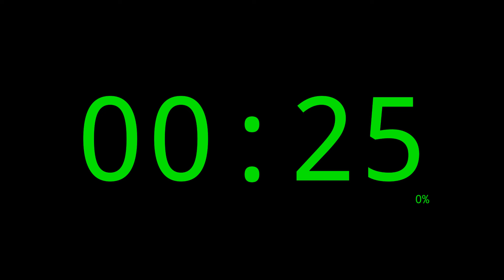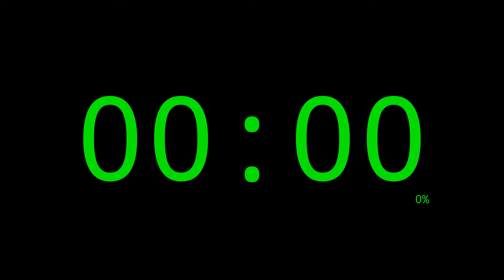126 Minutes Timer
126 Minutes Timer.

00:00 Intro
00:05 Minute 00 / 126 Minutes to go
01:05 Minute 01 / 125 Minutes to go
02:05 Minute 02 / 124 Minutes to go
03:05 Minute 03 / 123 Minutes to go
04:05 Minute 04 / 122 Minutes to go
05:05 Minute 05 / 121 Minutes to go
06:05 Minute 06 / 120 Minutes to go
07:05 Minute 07 / 119 Minutes to go
08:05 Minute 08 / 118 Minutes to go
09:05 Minute 09 / 117 Minutes to go
10:05 Minute 10 / 116 Minutes to go
11:05 Minute 11 / 115 Minutes to go
12:05 Minute 12 / 114 Minutes to go
13:05 Minute 13 / 113 Minutes to go
14:05 Minute 14 / 112 Minutes to go
15:05 Minute 15 / 111 Minutes to go
16:05 Minute 16 / 110 Minutes to go
17:05 Minute 17 / 109 Minutes to go
18:05 Minute 18 / 108 Minutes to go
19:05 Minute 19 / 107 Minutes to go
20:05 Minute 20 / 106 Minutes to go
21:05 Minute 21 / 105 Minutes to go
22:05 Minute 22 / 104 Minutes to go
23:05 Minute 23 / 103 Minutes to go
24:05 Minute 24 / 102 Minutes to go
25:05 Minute 25 / 101 Minutes to go
26:05 Minute 26 / 100 Minutes to go
27:05 Minute 27 / 99 Minutes to go
28:05 Minute 28 / 98 Minutes to go
29:05 Minute 29 / 97 Minutes to go
30:05 Minute 30 / 96 Minutes to go
31:05 Minute 31 / 95 Minutes to go
32:05 Minute 32 / 94 Minutes to go
33:05 Minute 33 / 93 Minutes to go
34:05 Minute 34 / 92 Minutes to go
35:05 Minute 35 / 91 Minutes to go
36:05 Minute 36 / 90 Minutes to go
37:05 Minute 37 / 89 Minutes to go
38:05 Minute 38 / 88 Minutes to go
39:05 Minute 39 / 87 Minutes to go
40:05 Minute 40 / 86 Minutes to go
41:05 Minute 41 / 85 Minutes to go
42:05 Minute 42 / 84 Minutes to go
43:05 Minute 43 / 83 Minutes to go
44:05 Minute 44 / 82 Minutes to go
45:05 Minute 45 / 81 Minutes to go
46:05 Minute 46 / 80 Minutes to go
47:05 Minute 47 / 79 Minutes to go
48:05 Minute 48 / 78 Minutes to go
49:05 Minute 49 / 77 Minutes to go
50:05 Minute 50 / 76 Minutes to go
51:05 Minute 51 / 75 Minutes to go
52:05 Minute 52 / 74 Minutes to go
53:05 Minute 53 / 73 Minutes to go
54:05 Minute 54 / 72 Minutes to go
55:05 Minute 55 / 71 Minutes to go
56:05 Minute 56 / 70 Minutes to go
57:05 Minute 57 / 69 Minutes to go
58:05 Minute 58 / 68 Minutes to go
59:05 Minute 59 / 67 Minutes to go
60:05 Minute 60 / 66 Minutes to go
61:05 Minute 61 / 65 Minutes to go
62:05 Minute 62 / 64 Minutes to go
63:05 Minute 63 / 63 Minutes to go
64:05 Minute 64 / 62 Minutes to go
65:05 Minute 65 / 61 Minutes to go
66:05 Minute 66 / 60 Minutes to go
67:05 Minute 67 / 59 Minutes to go
68:05 Minute 68 / 58 Minutes to go
69:05 Minute 69 / 57 Minutes to go
70:05 Minute 70 / 56 Minutes to go
71:05 Minute 71 / 55 Minutes to go
72:05 Minute 72 / 54 Minutes to go
73:05 Minute 73 / 53 Minutes to go
74:05 Minute 74 / 52 Minutes to go
75:05 Minute 75 / 51 Minutes to go
76:05 Minute 76 / 50 Minutes to go
77:05 Minute 77 / 49 Minutes to go
78:05 Minute 78 / 48 Minutes to go
79:05 Minute 79 / 47 Minutes to go
80:05 Minute 80 / 46 Minutes to go
81:05 Minute 81 / 45 Minutes to go
82:05 Minute 82 / 44 Minutes to go
83:05 Minute 83 / 43 Minutes to go
84:05 Minute 84 / 42 Minutes to go
85:05 Minute 85 / 41 Minutes to go
86:05 Minute 86 / 40 Minutes to go
87:05 Minute 87 / 39 Minutes to go
88:05 Minute 88 / 38 Minutes to go
89:05 Minute 89 / 37 Minutes to go
90:05 Minute 90 / 36 Minutes to go
91:05 Minute 91 / 35 Minutes to go
92:05 Minute 92 / 34 Minutes to go
93:05 Minute 93 / 33 Minutes to go
94:05 Minute 94 / 32 Minutes to go
95:05 Minute 95 / 31 Minutes to go
96:05 Minute 96 / 30 Minutes to go
97:05 Minute 97 / 29 Minutes to go
98:05 Minute 98 / 28 Minutes to go
99:05 Minute 99 / 27 Minutes to go
100:05 Minute 100 / 26 Minutes to go
101:05 Minute 101 / 25 Minutes to go
102:05 Minute 102 / 24 Minutes to go
103:05 Minute 103 / 23 Minutes to go
104:05 Minute 104 / 22 Minutes to go
105:05 Minute 105 / 21 Minutes to go
106:05 Minute 106 / 20 Minutes to go
107:05 Minute 107 / 19 Minutes to go
108:05 Minute 108 / 18 Minutes to go
109:05 Minute 109 / 17 Minutes to go
110:05 Minute 110 / 16 Minutes to go
111:05 Minute 111 / 15 Minutes to go
112:05 Minute 112 / 14 Minutes to go
113:05 Minute 113 / 13 Minutes to go
114:05 Minute 114 / 12 Minutes to go
115:05 Minute 115 / 11 Minutes to go
116:05 Minute 116 / 10 Minutes to go
117:05 Minute 117 / 9 Minutes to go
118:05 Minute 118 / 8 Minutes to go
119:05 Minute 119 / 7 Minutes to go
120:05 Minute 120 / 6 Minutes to go
121:05 Minute 121 / 5 Minutes to go
122:05 Minute 122 / 4 Minutes to go
123:05 Minute 123 / 3 Minutes to go
124:05 Minute 124 / 2 Minutes to go
125:05 Minute 125 / 1 Minutes to go
126:05 Outro